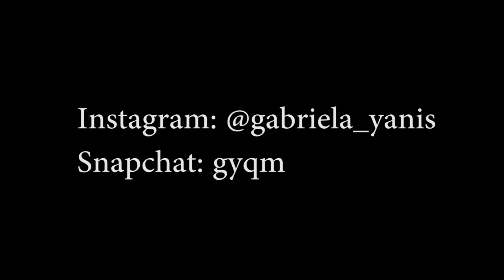Get Ready With Me... LAST DAY OF SCHOOL //Gaby Quinones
I get deep and talk about my last 4 years in school. I will miss Key Club and all my friends. I doubt any of this made sense because not even I could follow along. Sorry it's so long but I really enjoy this video and i'm proud. So here you go.